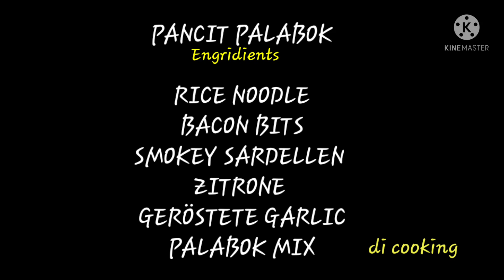Pinay in Germany// Meryendang Pinoy...